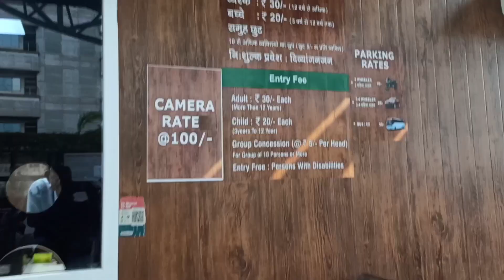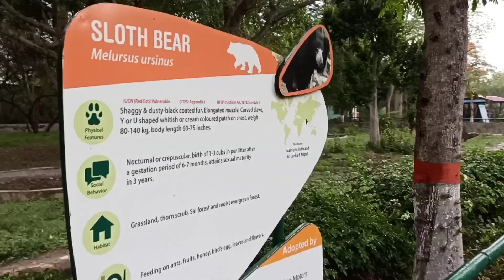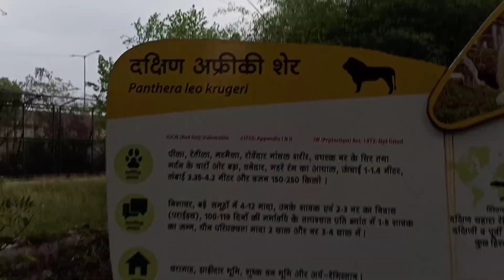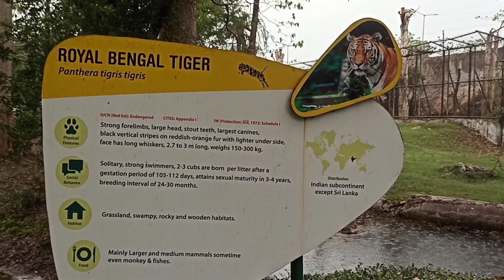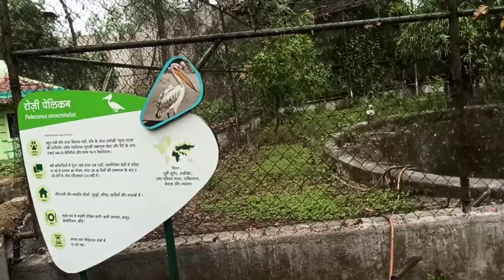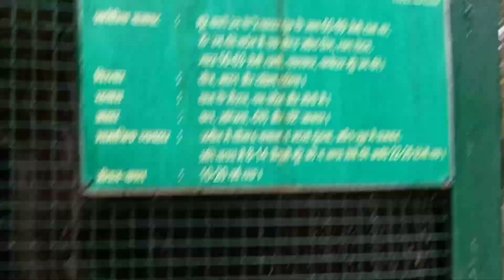jamshedpur zoo, zoo timing, ticket prices and full details. jamshedpur., tatanagar, jharkhand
yours quaries:-
jamshedpur zoo details
jamshedpur zoo vlogs
tatanagar jamshedpur biggest zoo

Tata Steel Zoological Park (TSZP) is situated in a corner of Jubilee Park, Jamshedpur.

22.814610°N 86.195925°EDate opened3 March 1994LocationSakchi, Jamshedpur, Jharkhand,

TSZP is a recognized 'Medium' category Zoo by the Central Zoo Authority (CZA). The CZA evaluates Zoos on periodic basis and stipulates conditions for their improvement. TSZP has been evaluated by CZA at periodic intervals and major recommendations to meet the prescribed standards are creation of a veterinary hospital with postmortem room and incinerator, shifting of animal enclosures, separate entry and exit gates for visiting public, strengthening perimeter wall etc.CZA had approved the new layout plan of the Zoological Park in July 2020. However, the plan for its implementation got delayed due to Covid, and the work commenced in 2022. The entire project has been phased out and it is likely to be completed by the year 2025.